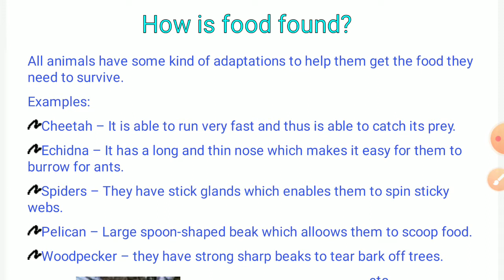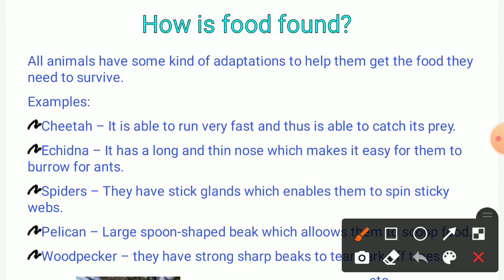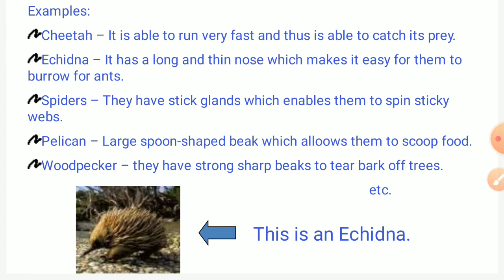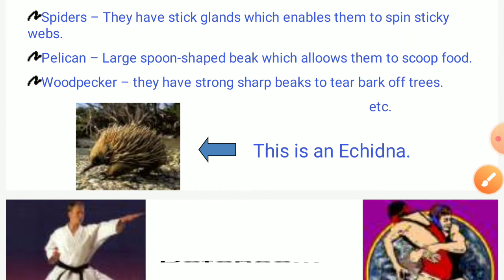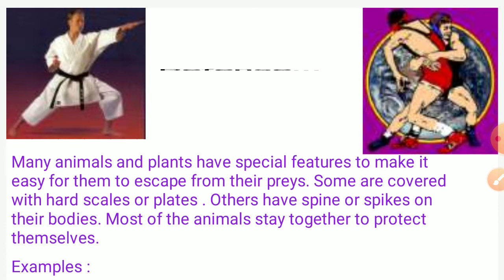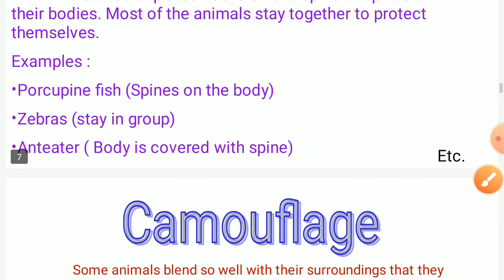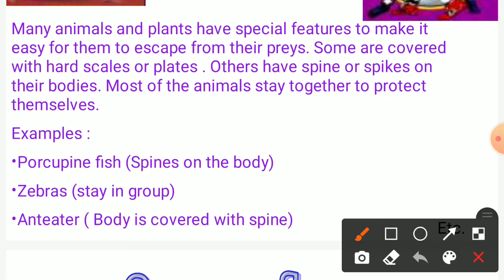SUPER SENSES ADAPTATION